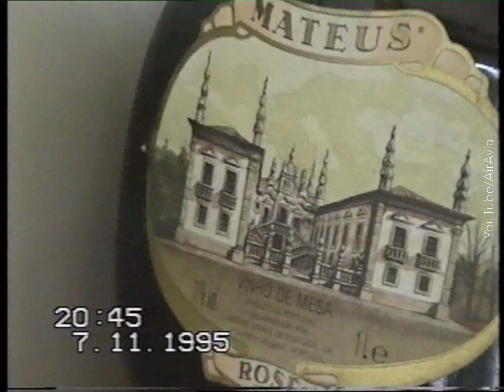🎥 VHS ⭒ SHARJAH INTERNATIONAL AIRPORT ⭒ UAE ⭒ 1995 ⭒ .·꙳⛧ * ꙳ ｡ﾟ. ➶ ｡ ⋆ ☾ ꙳ · ｡✶゜꙳⭒｡ﾟ✧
Your Comments ✈ ·